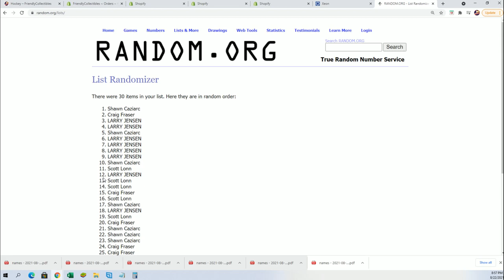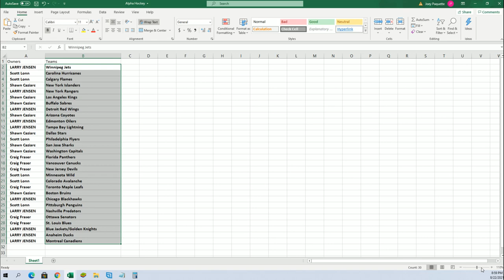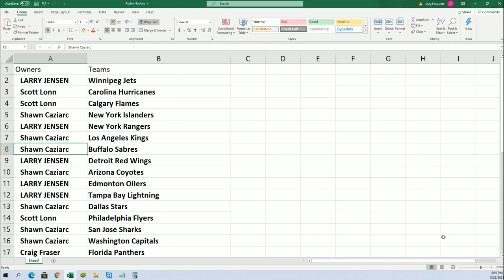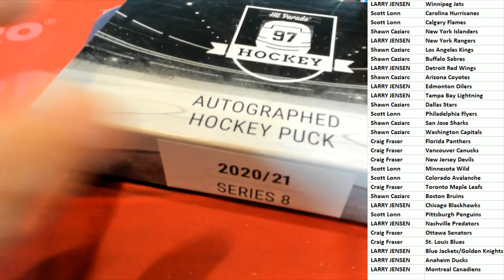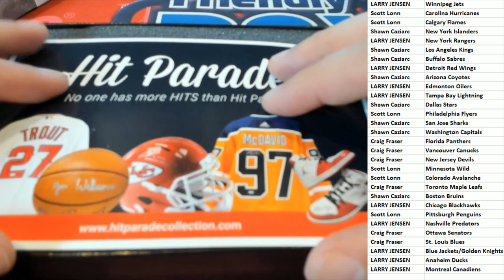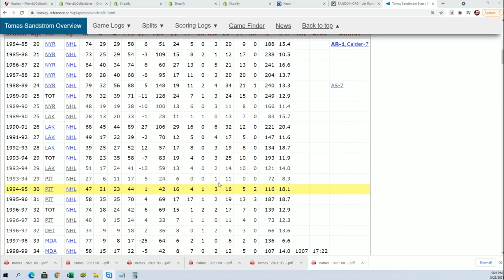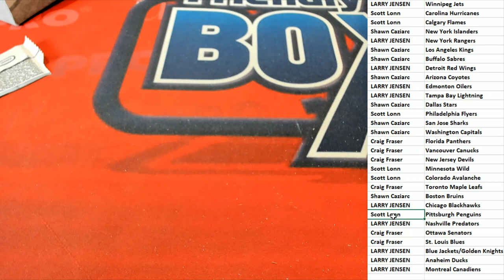20202021 Hit Parade Autographed Hockey Puck Series 8 BOX ID 21S8HOCKPUCK114